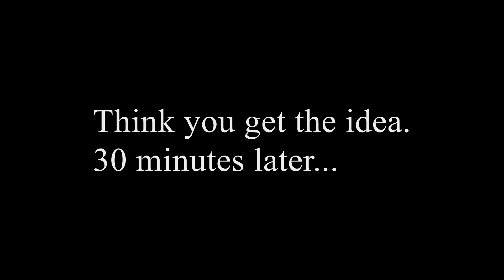Dark Giant PvP Mode Solo, harderst boss in Dragon Saga...